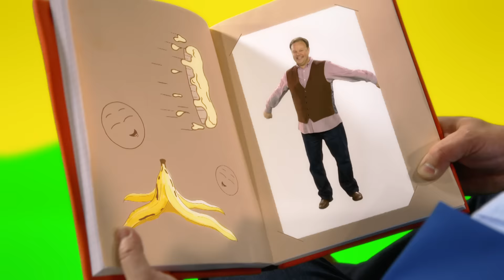Sing with CBeebies | Now I'm Laughing | Justin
Sing and laugh along with Justin!